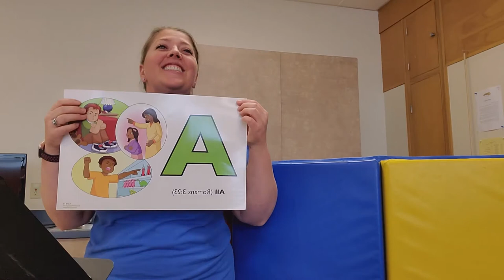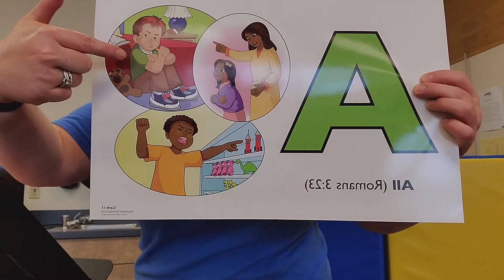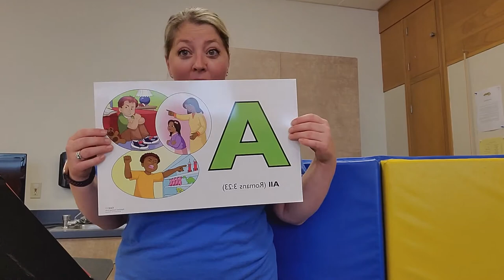Bear Hug 1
Awana Cubbies, Bear Hug 1, Year 2, Honeycombs, 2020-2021 Virtual Club